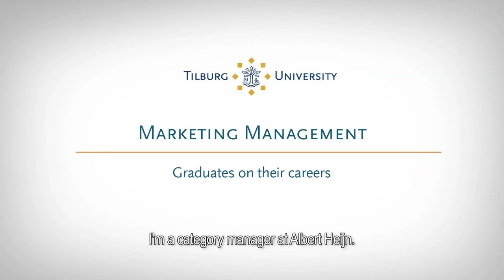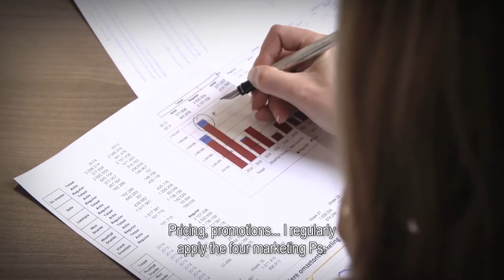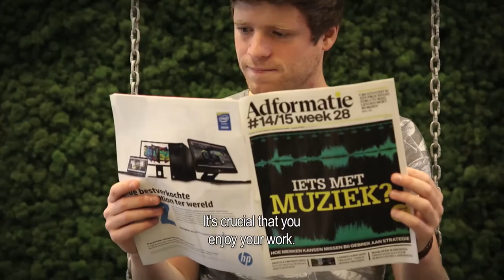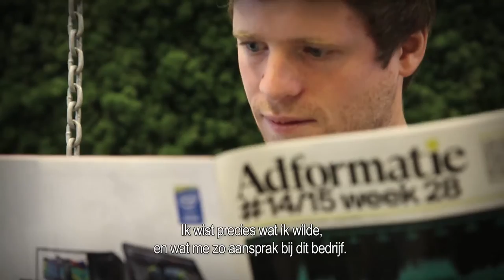Check out where some of our Master in Marketing Management alumni work!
Your Master's degree in Marketing Management from Tilburg University opens outstanding career opportunities,. With your broad theoretical knowledge and relevant practical skills, you can expect to be in a highly competitive position when it comes to getting the job you want in marketing. Check out where some of our alumni work!